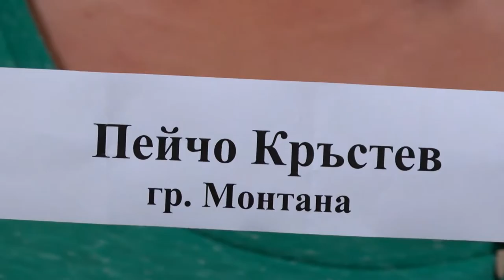Balkan folk 857 HD (July 2017)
Balkan folk/ Балкан фолк 857 HD ( юли 2017)
week TV show/седмично предаване
TV Eurofolk

1. "Чичовите конье" - Смесен камерен хор към НЧ "Развитие-1869" - гр. Дряново
2. "Ерген Деда" - Смесен камерен хор към НЧ "Развитие-1869"- гр. Дряново
3. Автентични хора - Танцов клуб "Жарава" – гр. Видин
4. Автентични хора - Танцов клуб "Жарава" – гр. Видин
Песен на месец юни: “Еркечка китка” - Фолклорна група „Здравец“ към  КП „Свети Георги“ - гр. Поморие, обл. Бургас
I предложение - “Пустите наши две думи” - Женски хор "Средногорски звън" към Община Челопеч - с. Челопеч
II предложение - „Оздолу иду шарена колца“ - Народен хор „Българче“ при ОДК – гр. Велико Търново
III предложение - "Я изгрей, слънце мое" - Недка Иванова - с. Врабево, общ. Троян
IV предложение - "Катерино моме, севда голема" - Вокална школа "Звездица" към НЧ "Пробуда 1940" с. Българево, общ. Каварна

1. "Chichovite konye" - Mixed chamber choir to  Community Center "Razvitie-1869" -  Dryanovo - Bulgaria
2. "Ergen Deda" - Mixed chamber choir to Community Center "Razvitie-1869"- Dryanovo - Bulgaria
3. Avtentichni hora - Dance club "Zharava" – Vidin - Bulgaria
4. Avtentichni hora - Dance club "Zharava" – Vidin - Bulgaria
“Erkechka kitka” - Folklore group „Zdravets“ to Club of the pensioner „Sveti Georgi“ -  Pomorie, Burgas - Bulgaria
“Pustite nashi dve dumi” - Zhenski choir "Srednogorski zvan" to Municipality Chelopech -  Chelopech - Bulgaria
„Ozdolu idu sharena koltsa“ - Folk choir „Balgarche“ to District children complex– Veliko Tarnovo - Bulgaria
"Ya izgrey, slantse moe" - Nedka Ivanova -  Vrabevo, Troyan - Bulgaria
"Katerino mome, sevda golema" - Vocal school "Zvezditsa" to Community Center "Probuda 1940"  Balgarevo, Kavarna - Bulgaria